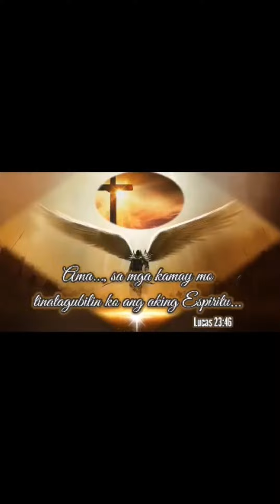Taga Switzerland Pinakulam katrabaho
MAPAGPALANG ARAW PO SA LAHAT, SA MGA NAIS PO MAGPAGAMOT AY MAARI KO PO KAYONG GAMUTIN THRU PERSONAL DITO PO SA AMING BAHAY, THRU HOME SERVICE SA INYO, AT THRU ONLINE PO.